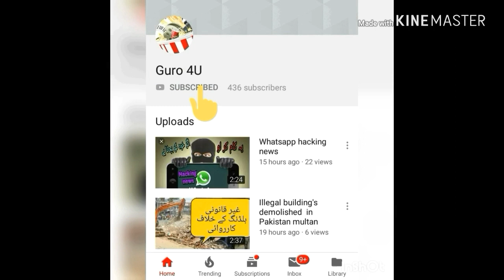ATLAS HONDA CD 70 DREAM 2019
CD 70 Dream new look 2019 in black